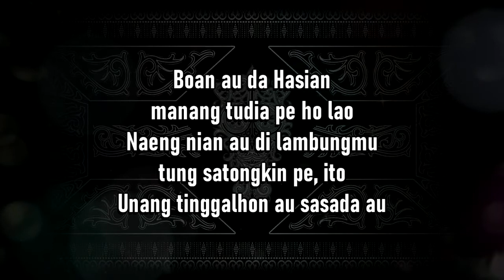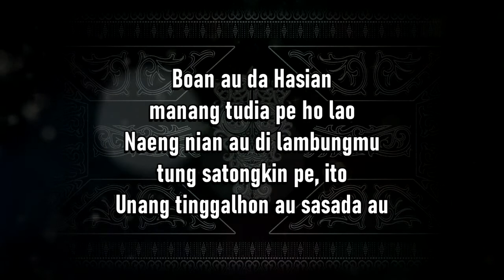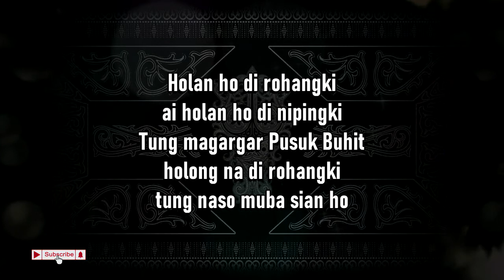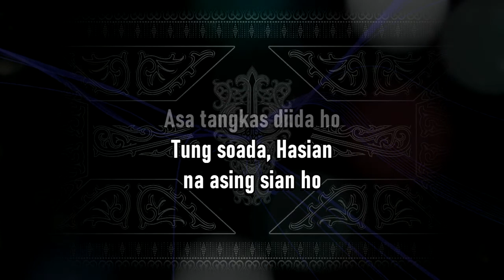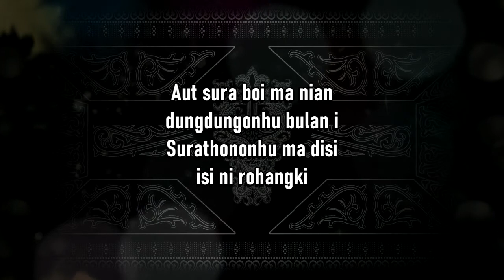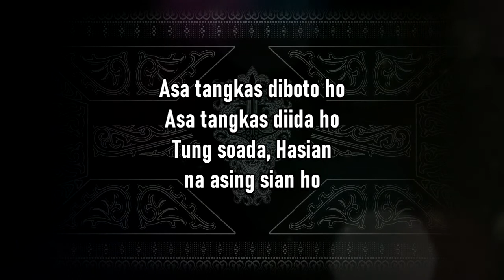Boan Au (Karaoke Higher Keys) Marsada Star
Nada dasar Do = A (Higher from Marsada Star's keys).

Cipt: Don Kinol Simbolon.

NADA MIDDLE, NADA LOWER DAN NADA HIGHER.

Lirik:

Boan au da Hasian
manang tudia pe ho lao
Naeng nian au di lambungmu
tung satongkin pe, ito
Unang tinggalhon au sasada au

Holan ho di rohangki
ai holan ho di nipingki
Tung magargar Pusuk Buhit
holong na di rohangki
tung naso muba sian ho

[REFFREIN]
Aut sura boi ma nian
dungdungonhu Bulan i
Surathononhu ma disi
isi ni rohangki

Asa tangkas diboto ho
Asa tangkas diida ho
Tung soada, Hasian
na asing sian ho

Ho ma di au
Au ma di ho
Hita nadua
Hita nadua gabe sada

[MUSIK]

[REFFREIN]
dungdungonhu Bulan i
Surathononhu ma disi
isi ni rohangki

Salam Tampan!